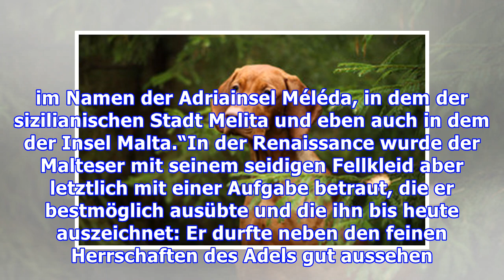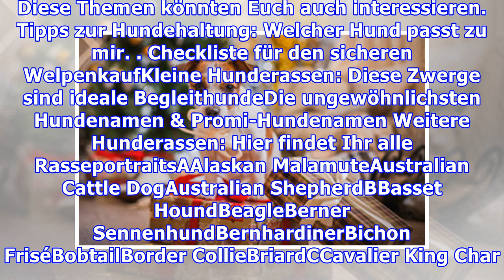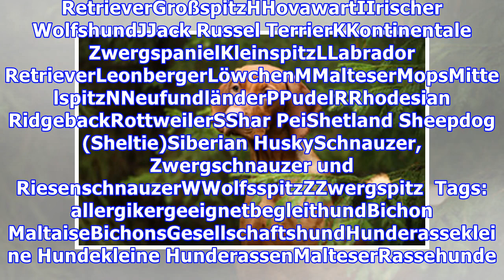Malteser – Eleganter, langhaariger Begleithund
Über den MalteserAllgemeinesFCI-Gruppe 9: Gesellschafts- und BegleithundeSektion 1: Bichons und verwandte Rassen / 1.1 BichonGröße: 21 bis 25 Zentimeter (Rüden); 20 bis 23 Zentimeter (Hündinnen)Farben: Weiß oder blasse Elfenbeintönung Haltungsempfehlung: Der Malteser kann in der Wohnung gehalten wer...